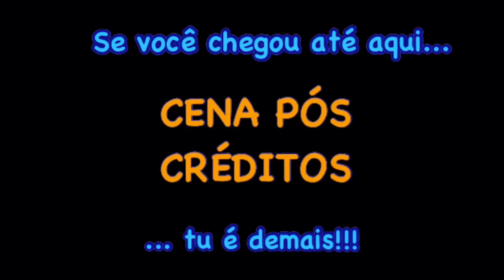O PVP MAIS INJUSTO DO MINECRAFT (feat. REPLAY)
PVPPPPPPPPPPPPPPPPPPPPPPPPPPPPP!!!
E aí gente, hoje eis aqui um pvp que joguei junto com meu querido amigo REPLAY!!!
Lógico que ele roubou um poquinho...

Comenta aí =) =)
Compartilhe =) =) =)
Somos o Arte Gameplay!!!

Se tu leu tudo, só digo uma coisa... Tu é demais.